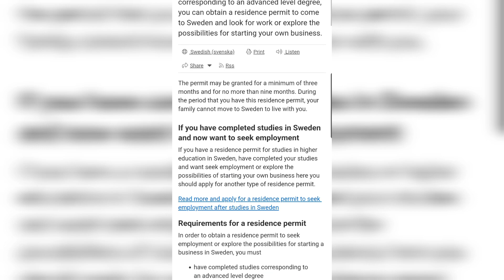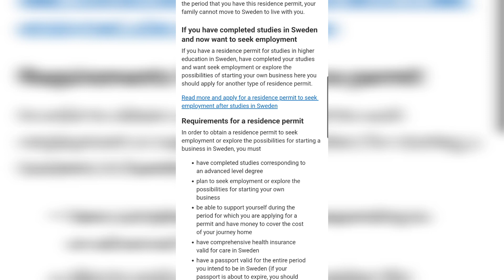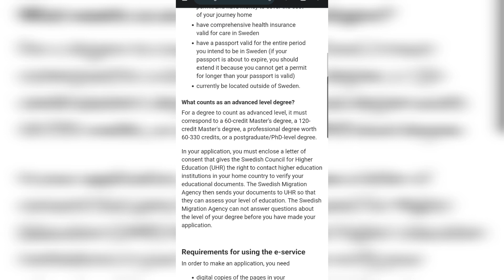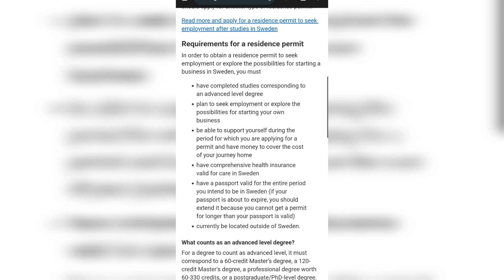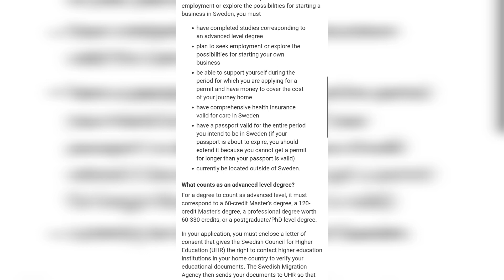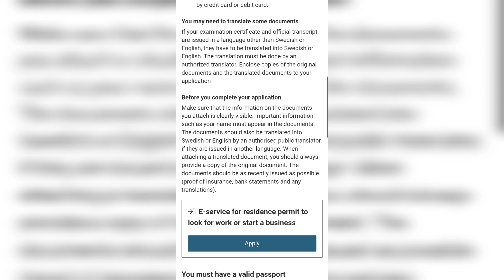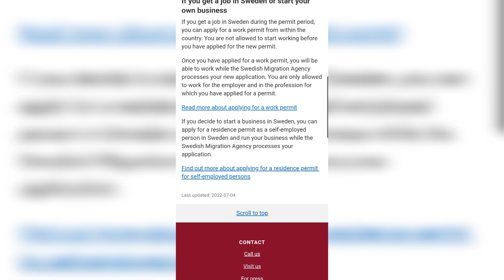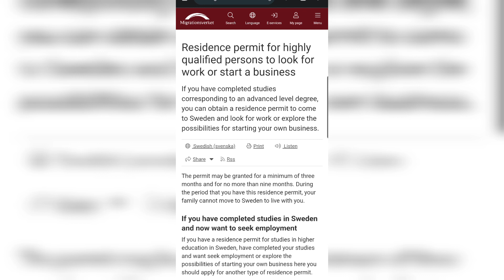جدیدترین روش مهاجرت سوئد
لطفا برای اطلاعات بیشتر من رو در شبکه های اجتماعی دیگه هم فالو کنین

حاضرین منو به یک کافی دعوت کنین؟ لینک زیر رو ببینین